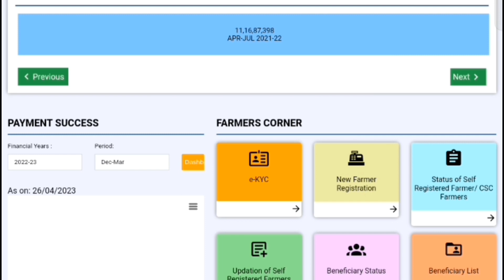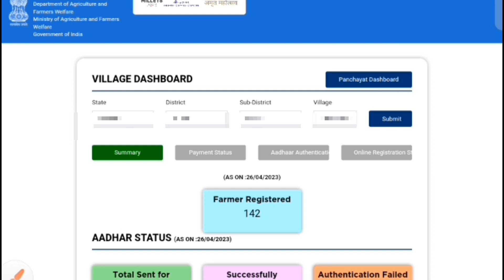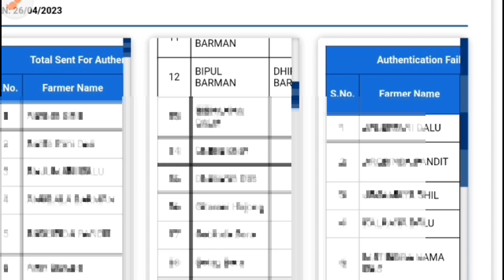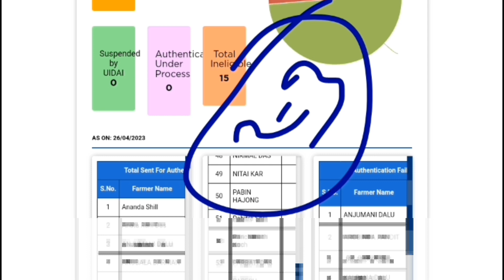pm kisan samman nidhi yojana new update 2023 ll pm kisan beneficiary status check new update today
pm kisan samman nidhi yojana new update 2023 ll pm kisan beneficiary status check new update today ll Hindi info

About this video:- pm kisan samman nidhi yojana new update 2023 ll pm kisan beneficiary status check new update today

Your Queries 👇
Pm kisan samman nidhi yojana new update
Pm kisan samman nidhi yojana latest news
Pm kisan samman nidhi yojana big Update
Pm kisan beneficiary status check new update today
Pm kisan samman nidhi yojana ka paisa nahi aiya